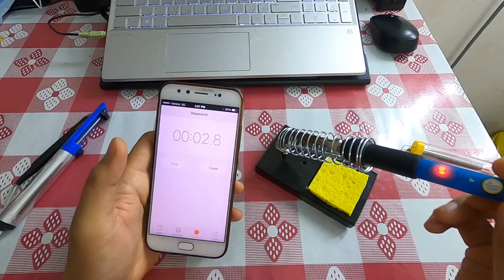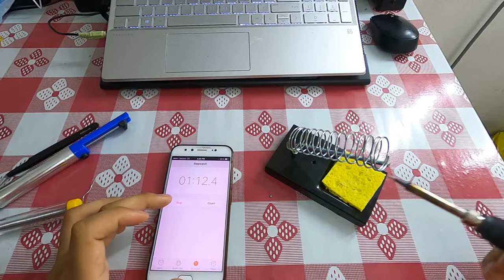Soldering Kit | Murah Tapi Power !!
Membeli soldering kit berharga RM49 dekat Lazada hasilnya ?
Jom kita tengok review kali ini sangat penting bagi orang-orang yang part time DIY macam saya.

Interested to review your products with me